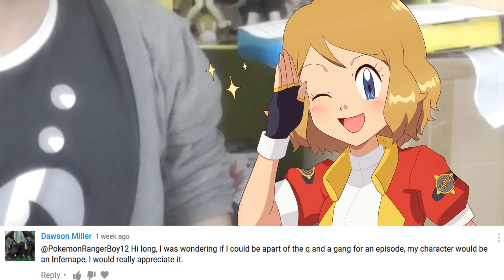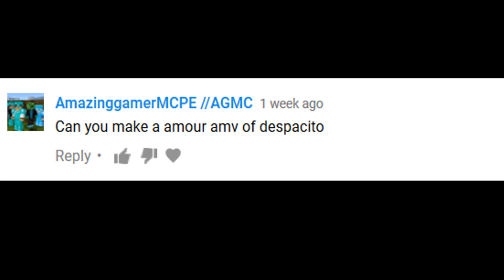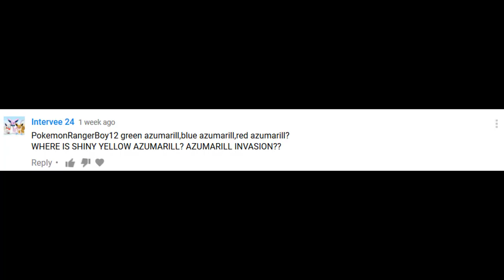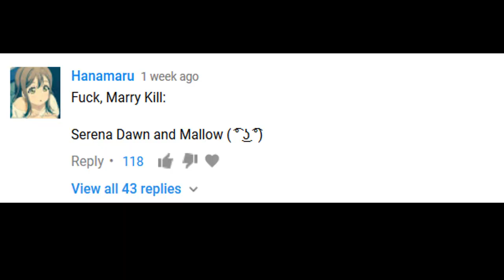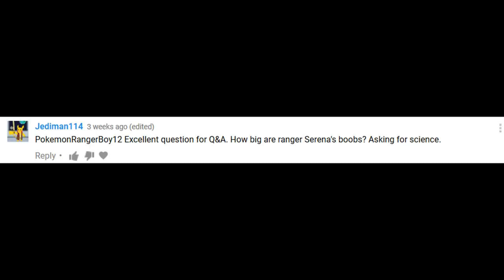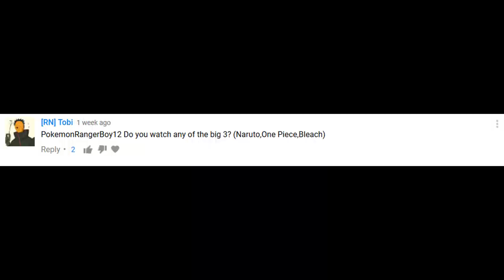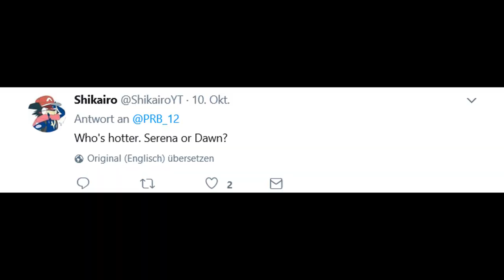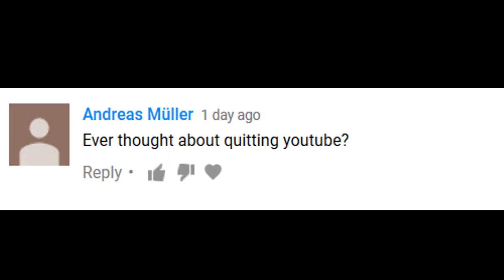☆QUITTING YOUTUBE(?!) & RANGER SERENAS CUP SIZE?! // PokeRanger Q&A #11 !☆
Heeeeeeeeeeeey whaaaaaaz up my dear boys and girls it's your PRB12 here and WELCOME ...OMG! another Q&a! .sadly on a sunday instead of saturday... *sighs* xD

Like always it has been a long time and I already prepare for the worst xD

But hopefully I'm able to please you guys at least .because I'm pretty sure I won't be able to please my mascot. especially after this q&a xD